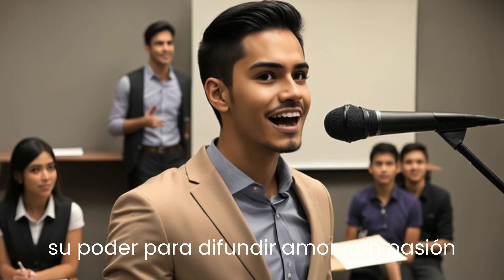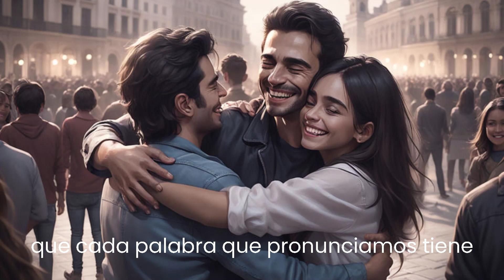El Poder de las Palabras: Cómo Influenciar Tu Vida y Cambiar el Mundo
¡Bienvenidos a nuestro canal! En este video, exploraremos el fascinante poder de las palabras y cómo pueden transformar nuestras vidas. Acompáñanos en este viaje de descubrimiento mientras narramos la inspiradora historia de Alejandro, quien aprendió a utilizar el poder de las palabras para crear un impacto positivo en su vida y en la vida de los demás. Descubre estrategias prácticas para utilizar tus propias palabras de manera consciente y efectiva. ¡No te pierdas esta oportunidad de aprender cómo las palabras pueden cambiar tu mundo!